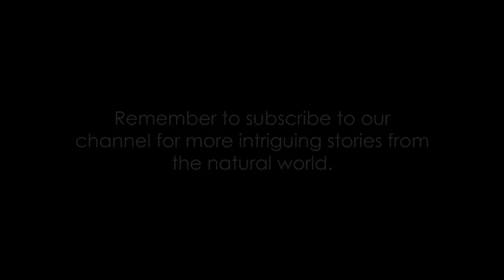Epic Serengeti Wildebeest Migration - Awe-Inspiring African Safari Experience!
Experience the awe-inspiring sight of the epic wildebeest migration in Africa's Serengeti! Join us on this unforgettable African safari adventure as we witness thousands of wildebeest crossing vast plains and rivers in search of greener pastures. Get ready to be mesmerized by the sheer beauty and natural wonder of this incredible wildlife spectacle. Don't miss out on this once-in-a-lifetime experience! Travel with us to the heart of the Serengeti and witness nature's grandeur unfold before your eyes.